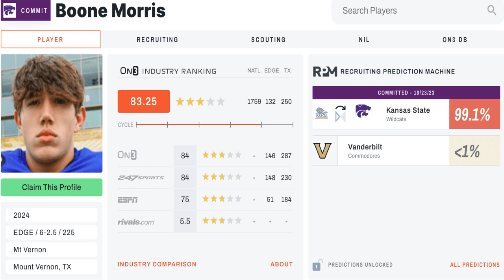Kansas State adds 2024 linebacker Boone Morris commitment